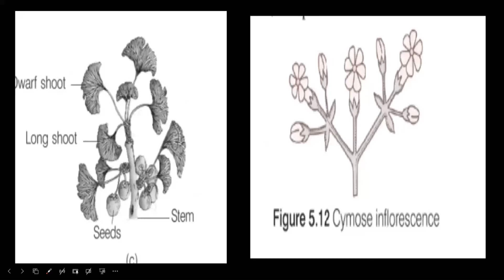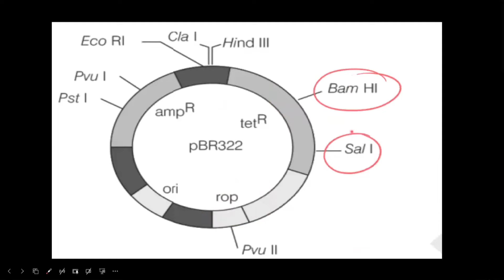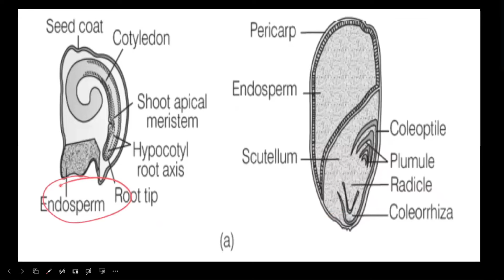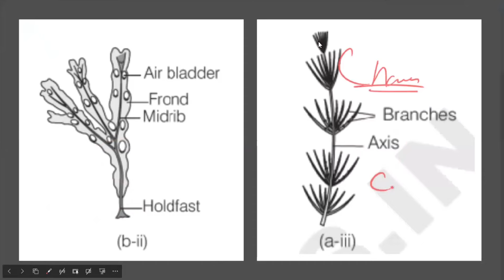ncert diagram for NEET